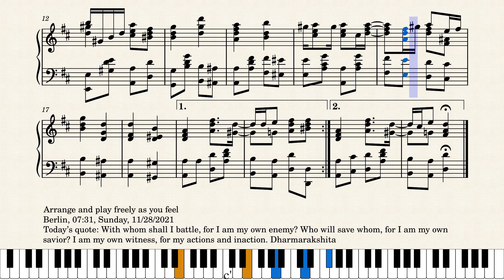Op.7151 Morning Joy of Berlin by Yohei Kato